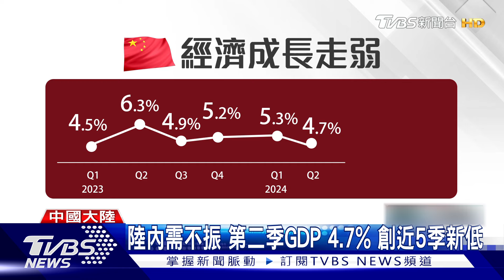創近5季新低! 陸第二季GDP 4.7% 彭博:中共「三中全會」壓力增 ｜TVBS新聞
中國大陸今(15)天起召開中共「三中全會」，是關係經濟重大決策的高層會議，但同時，官方公布的經濟成長數字，今年第二季只有4.7%，是近5季以來最低，反映了當前社會消費追求低價、內需不振的問題##